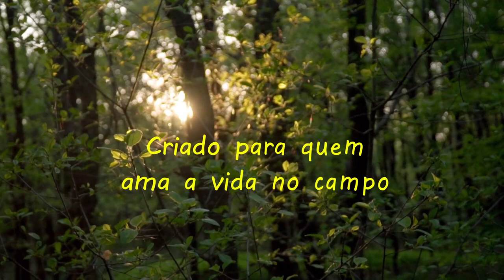Casa abandonada #3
Mais um gravação de casa abandonada no estado de Minas Gerais.